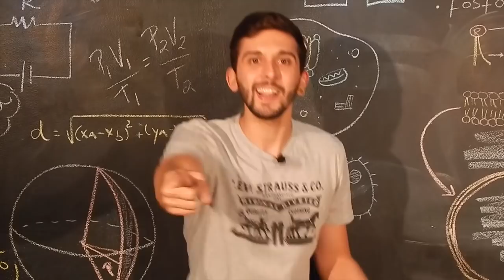DICA INFALÍVEL DE COMO PASSAR EM MEDICINA PELO ENEM 2019 !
O vídeo aborda dicas importantes para mandar bem no ENEM 2019, com o foco em matemática e redação ! esperamos que esse vídeo tenha te ajudado :D
Nos sigam no instagram: @profthiagocarvalho
ESTAMOS COM UMA NOVIDADE! PROMOÇÃO NA CORREÇÃO DE REDAÇÕES ESTILO ENEM